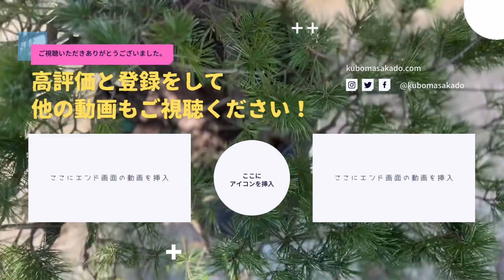【黒松の剪定 #21】基本的な剪定と古葉取り【2年目】其の伍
こんにちは、まさかどです！

前回の続きでシリーズになっています！

◾️【1年目の同じ現場での剪定動画】

このお寺の松は毎年剪定しています。
松の枝の生え具合が少しづつ変わっています。
枝作りも簡単になってきて、鋏も変わってくるので、少しづつ手が変ります。
その経過でもある内容をシンプルにBGMとお楽しみくださいませ！

◾️公式ラインにてご質問承ります！

◾️ 『お庭の樹木スタンプ』購入できます！

◾️まさかどの欲しいものリスト！